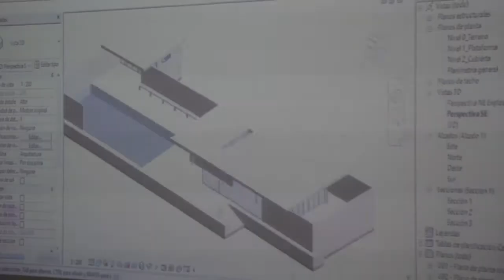BIM con Autodesk Revit Architecture - Cursos de Otoño 2019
BIM con Autodesk REVIT Architecture (VII Curso práctico)
Nov 4, 2019 - Nov 9, 2019